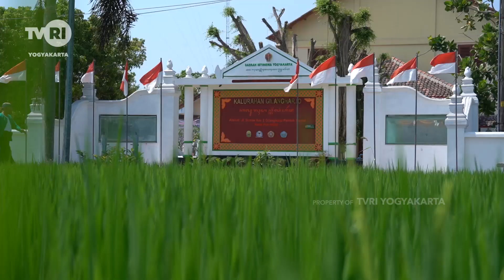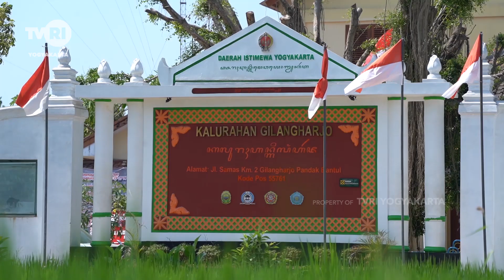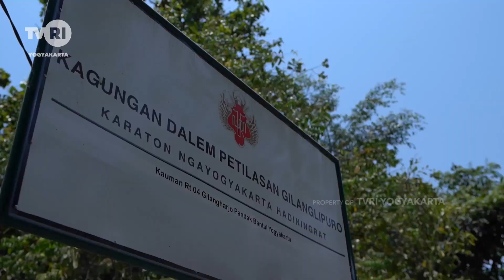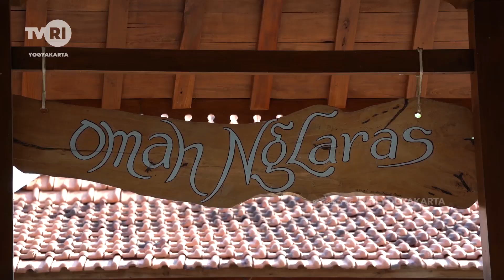SABA DESA "KERIS DARI BANTUL"